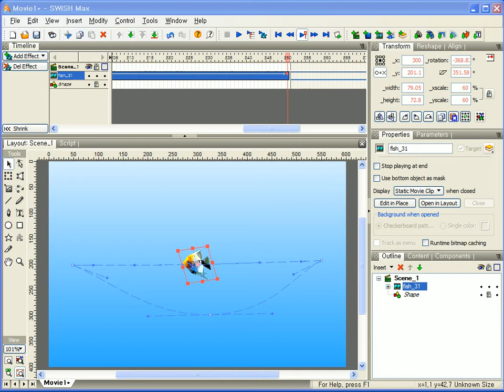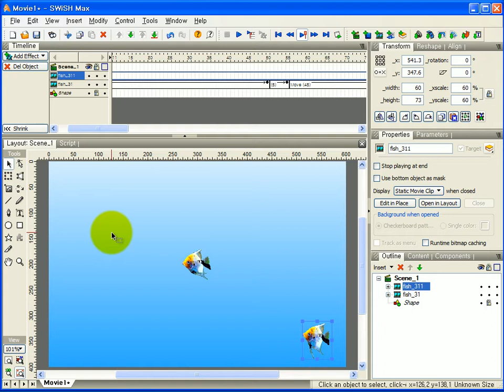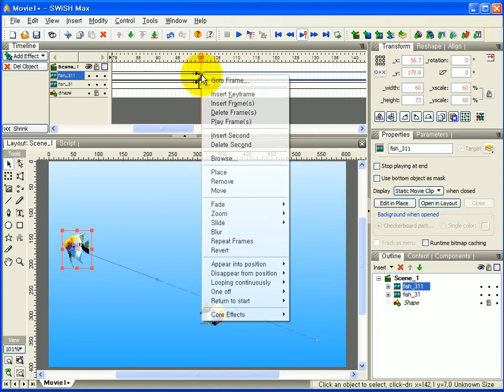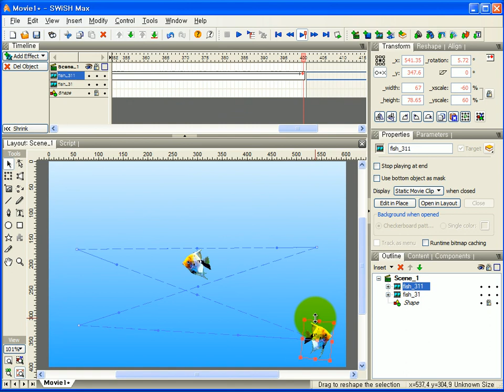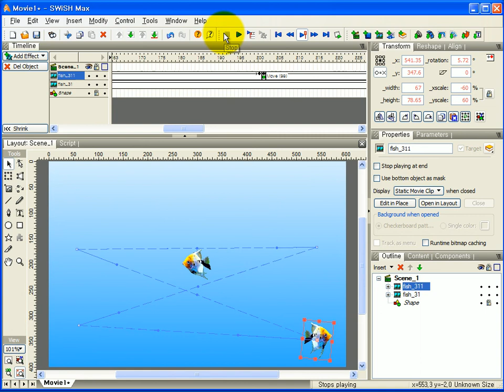해피컴 - 컴퓨터강좌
스위시맥스강좌